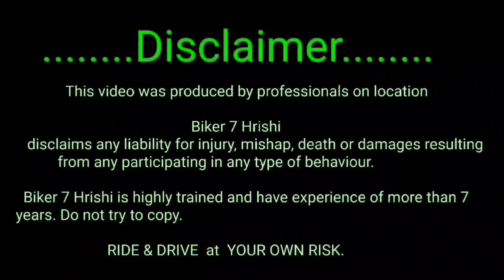Sunday Ride Meetup 😍 || R15v3 Vs R15m Highway Battle🥵🚀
Helmet I Use:-Axor Apex Venomous Black Neon Blue Helmet-M

See you soon guys in the next video🤞